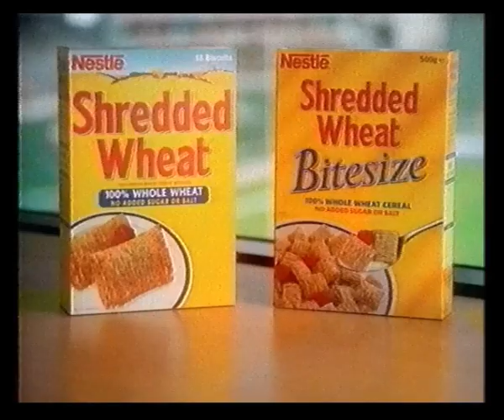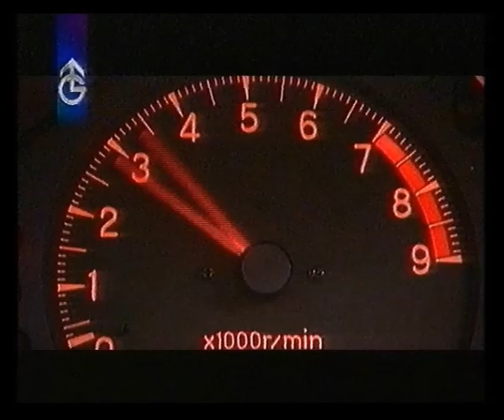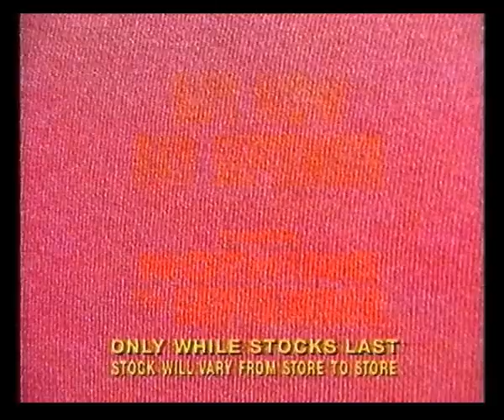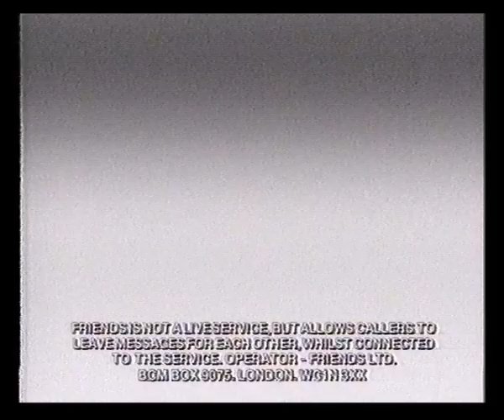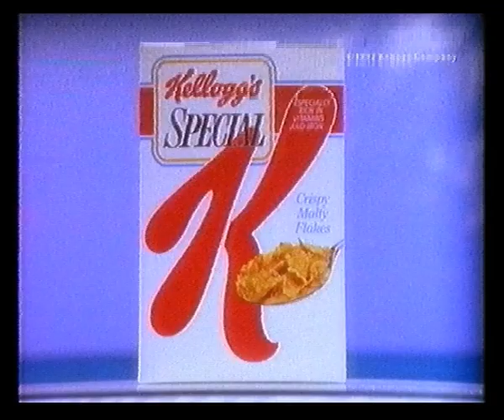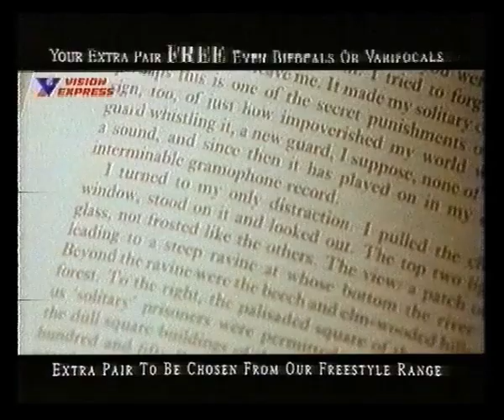Granada Adverts & Continuity | 31st March 1995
Adverts:
McVitie's Chocolate Homewheat
KitKat
Shredded Wheat
Every Song Tells a Story

Trail: The Motor Show
Granada ident into Enter The Dragon

Adverts:
Halls Soothers
Max Factor
Paul Eyre Carpets
Pirelli
Adidas
Alton Towers
Tango

Employment Department
Friends 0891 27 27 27
Honda
Tunisia
Club
Gillette Sensor for Women

Birds Eye Vegetable Cuisine
Maynards Justfruits
Vision Express
Safeway
Allen's Fried Chicken
Bounty
MFI
Pedigree Chum
Audi A4
now dance 95